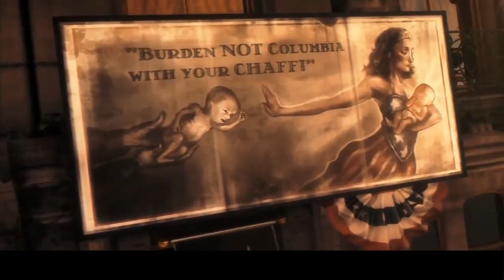LITERAL BioShock Infinite Trailer sub ITA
Per vedere i sottotitoli cliccate sull'apposito pulsante.
Ringrazio KecciaMaionese per i sottotitoli.

Testo originale:
May contain content inappropriate for children.
Irrational Games
With a spiky chess piece behind it.
Darkness bubbles background lights up
shadows become underwater treeeeeees.
Swim through the sea so fast,
Like the Usain Bolt of the sea.
Or is it Usain?
A Big Daddy
There's an underwater city.
Sea Monster!
City lights up
It's a goldfish
Cameraman is shouting bubbles
Cameraman needs to come up for air.
Much better... OR NOT!
Thrown, hit the ground.
Blurry hand look up
Ocean not so big
Big Daddy not so big
THAT THING IS.
Giant evil robot hand grabs your head
But he has a heart
Don't try to grab it or he'll throw you out the window
Slow motion lasts until you look down.
so don't look down.
You're lucky there's a blimp, GRAB IT!
Hit it rolling backwards there's a handle
but it's too far away.
HUH-RIP the blimp don't look down!
Why'd you look down?!
Now you've got one hand.
Look aroung, floating town.
Tell a baby to talk to the hand.
There's a man on a balcony talking to himself.
Cue epic music
Floating building wants to be higher than the other ones.
So it booooooosts itself.
Ripping noise?!
It's not lookin good.
Down he goes onto a levitating nest of dethorned roses
Float into the arms of a buxom sorceress.
Who's your daddy?
ME.
Oh. My bad.
That's a shame she had an amazing pair of...
Bioshock infinite...s

- Copyrights to Tobuscus -